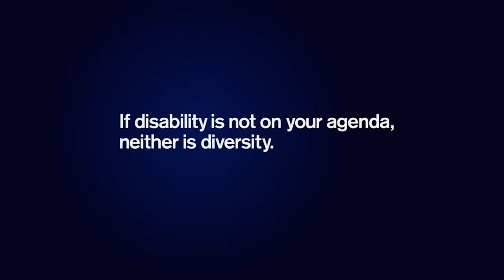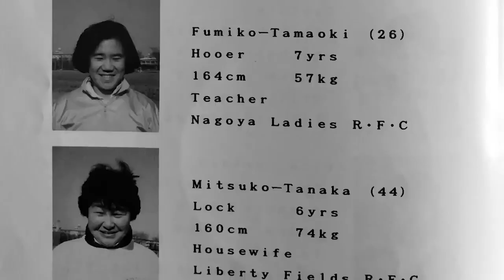Brand Film Awards - Day One - Tuesday 21 July 2020